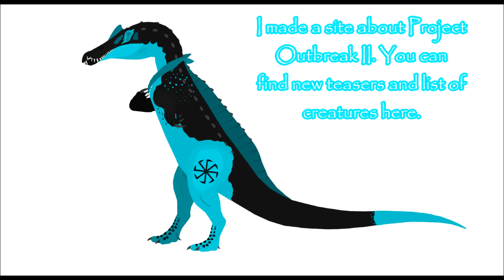Quick message- site